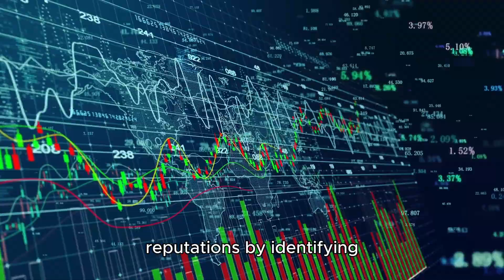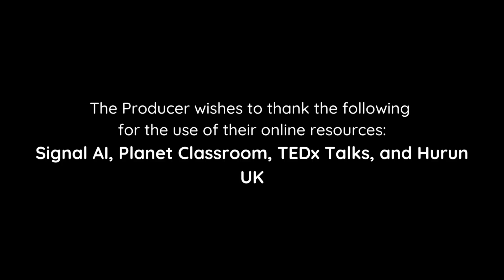From Data Overload to Insights: Signal AI's Solution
Drowning in data? Used by Google, Barclays, and Deloitte, its AI-powered platform helps organizations spot trends, protect reputations, and anticipate risks before they escalate. See how The Ocean Cleanup used Signal AI to tackle supply chain threats and stay mission-focused. Make smarter, faster decisions with AI-driven clarity.  Learn more about how Signal AI cuts  through the chaos and focus on what matters.

PRODUCER
Alaya Welch